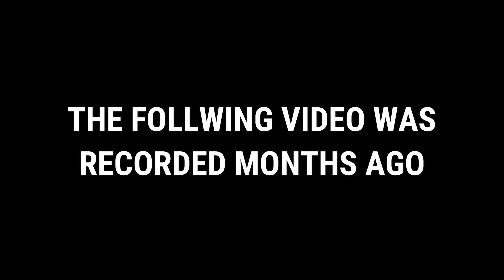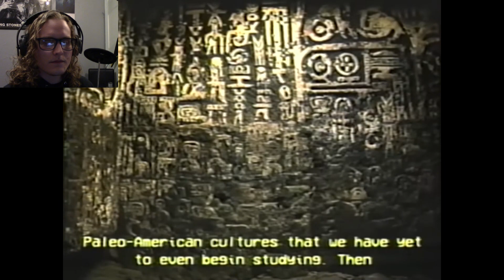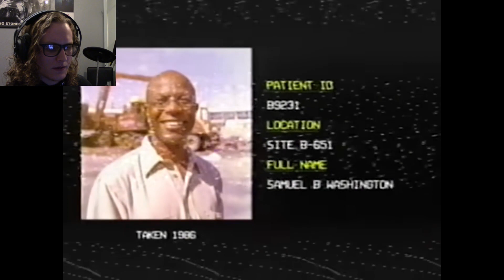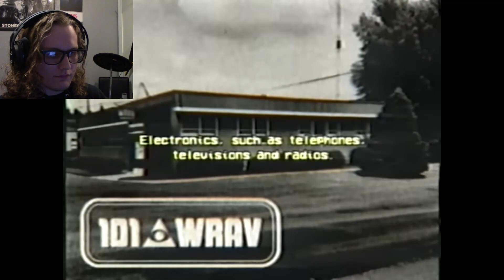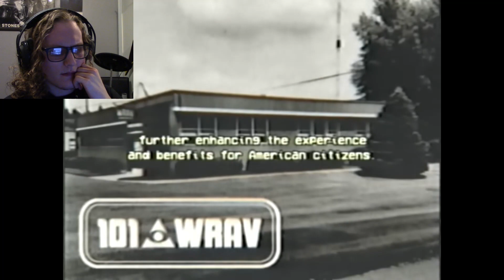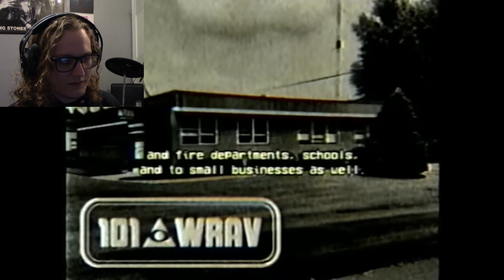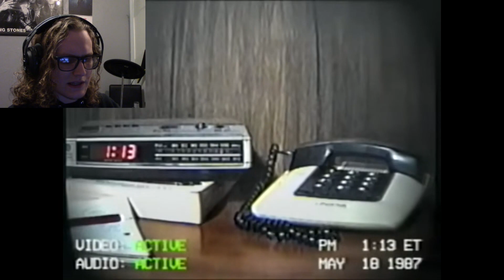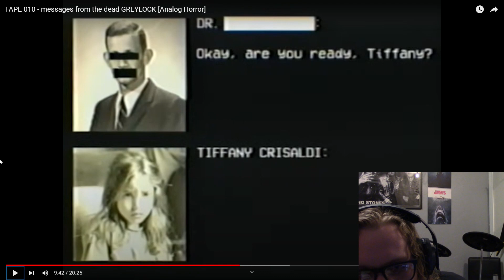This is the best analog horror ever made | Greylock Reaction Part 2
Every time I say DUDE, take a shot and see how far you get :)